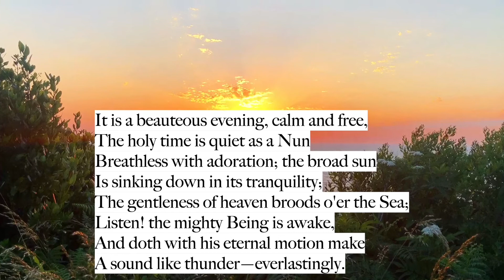It Is A Beauteous Evening, Calm And Free by William Wordsworth (read by Ben W Smith)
The new voice of poetry on YouTube. This is my reading of William Wordsworth’s sublime poem ‘It Is A Beauteous Evening, Calm And Free’.